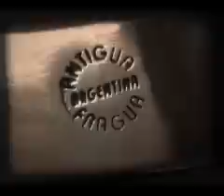Forjador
Documental Paramétrico.
Año 2003
Cámara: Macarena Magnani, Bruno Gradaschi
Edición: Bruno Gradaschi

Grabado en el taller del Forjador Guillermo Mendoza, Lanús, Buenos Aires, Argentina.
Antigua Fragua Argentina.
Seleccionado en el 20 Festival Internacional de Mar del Plata (año 2004) - Sección Cortometrajes.